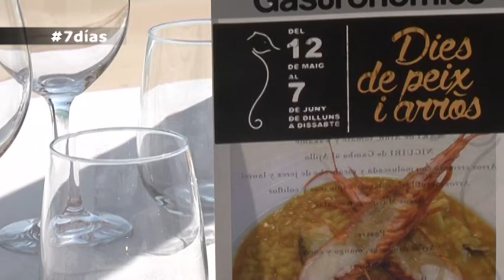GLORIAMAR "DIES DE PEIX I ARRÒS"